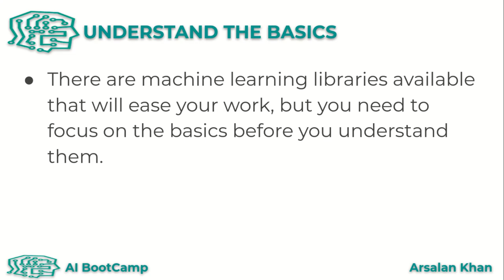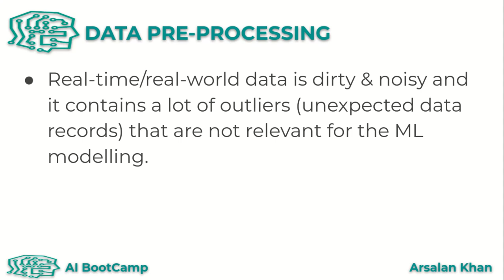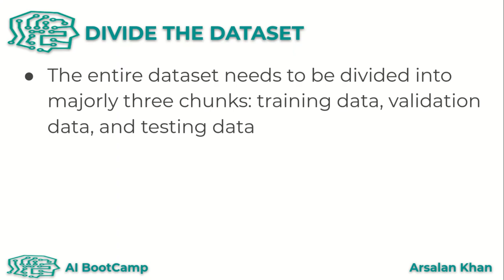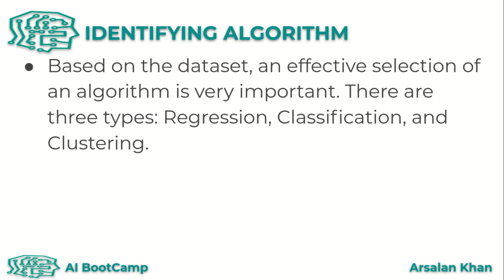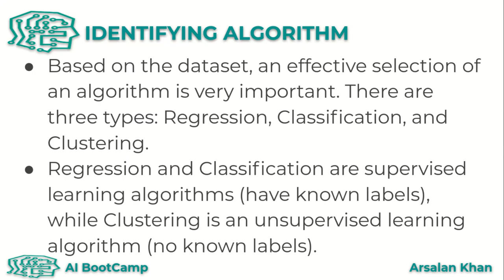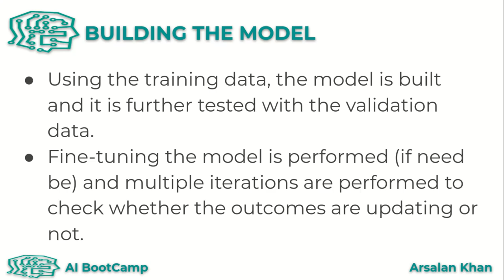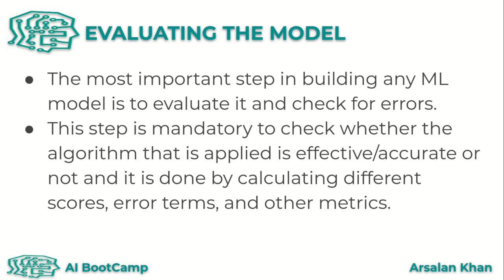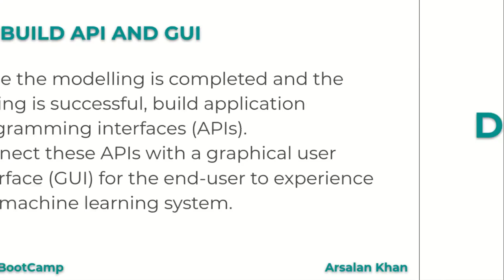Roadmap To Build a Machine Learning Model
It is quite possible to learn, follow and contribute to state-of-art work in machine learning and deep learning in about 6 months' time. This lecture details out the steps to achieve that.